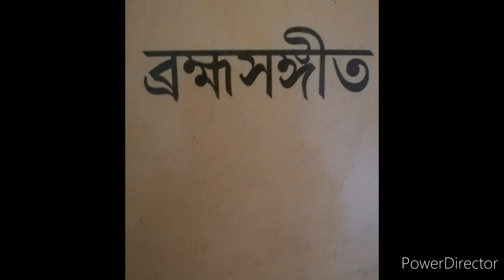দেখিলে তোমার সেই অতুল প্রেম আননে/Dekhile tomar sei atulo (গণেন্দ্রনাথ ঠাকুর/Ganendranath Tagore)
ব্রহ্মসংগীত / ঠাকুর বাড়ির গান

দেখিলে তোমার সেই অতুল প্রেম আননে,
কী ভয় সংসার শোক ঘোর বিপদ-শাসনে ।।
অরুণ-উদয়ে আঁধার যেমন যায় জগত ছাড়িয়ে,
তেমনি দেব, তোমার জ্যোতি মঙ্গলময় বিরাজিলে,
ভকত হৃদয় বীত-শোক তোমার মধুর সান্ত্বনে ।।
তোমার করুণা তোমার প্রেমহৃদয়ে প্রভু ভাবিলে,
উথলে হৃদয়, নয়ন বারি রাখে কে নিবারিয়ে ?
জয় করুণাময়, জয় করুণাময়! তোমার প্রেম গাইয়ে
যায় যদি যাক্ প্রাণ তোমার কর্ম সাধনে ।।

তাল - একতাল
রাগ - বাহার
রচয়িতা - গণেন্দ্রনাথ ঠাকুর